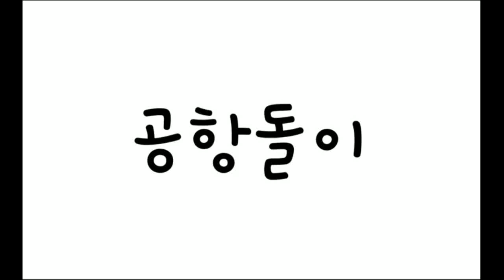제주 서귀포시 안덕면 사계해변 역재생 해봤습니당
사계해변
제주특별자치도 서귀포시 안덕면 형제해안로 30

영상편집프로그램은
베가스프로16에서 역재생 인코딩후 곰믹스에서 다시 불러와서 편집해봤어용~